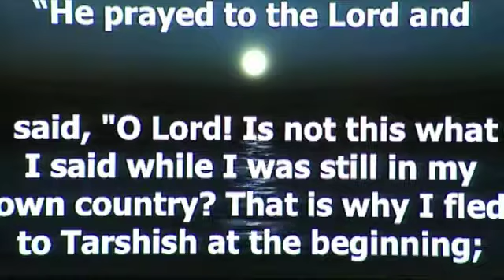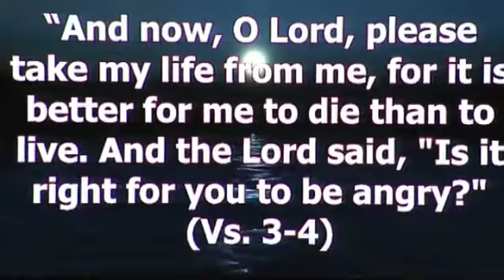GRACE UNITED METHODIST Sep 3, 2017 PAYNESVILLE MN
PASTOR BOB KANDELS
JONAHS STORY II